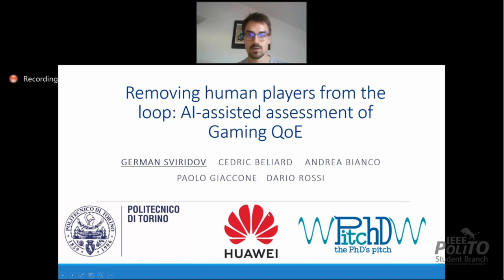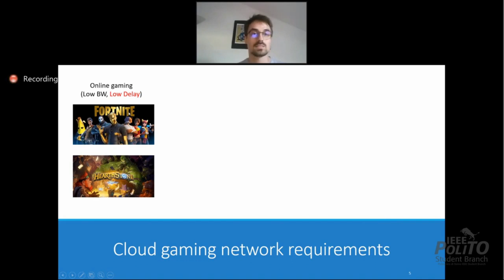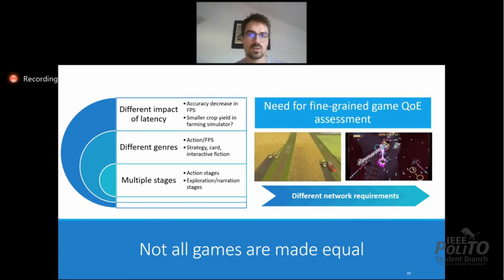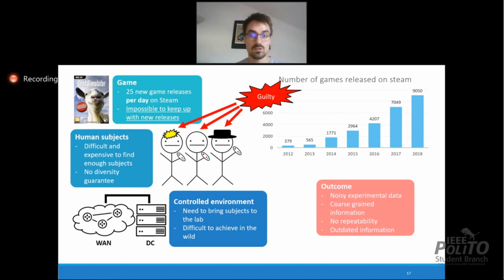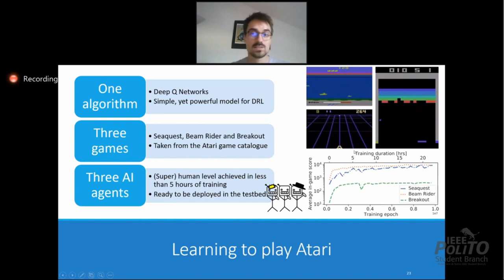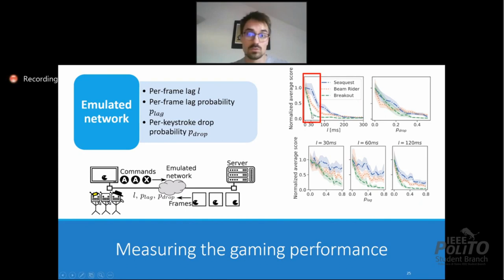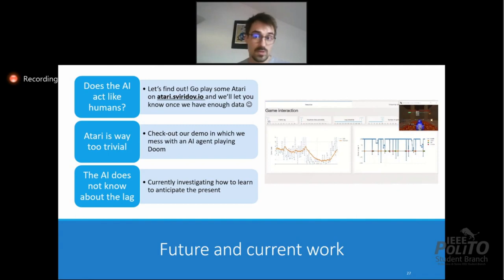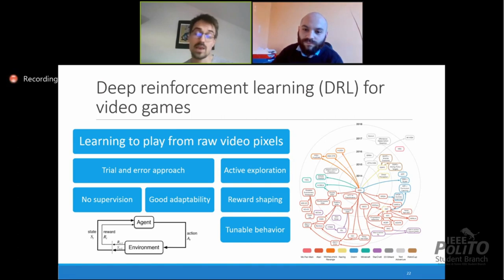AI in Cloud Gaming Experience | G. Sviridov | PitchD 19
PitchD – the PhD’s pitch: our PhD IEEE Student Members explain to students, collegues and professors their research.

Can AI improve your cloud gaming experience?

Mr. German Sviridov, Dept. of Electronics and Telecommunications (DET), Politecnico di Torino

Quality of Experience (QoE) assessment for video games is known for being a long and expensive process, typically requiring the active involvement of several human players under different network conditions while ultimately bringing limited transferability across different games. Noteworthy, QoE is correlated with the achieved in-game score, as player frustration will arise whenever their performance is far from what is expected.
Taking inspiration from this observation, we question ourselves if it is possible to simplify the QoE assessment task by substituting human players with artificial agents trained to play the same game under varying network conditions.
To answer this question we let our artificial agents play a set of retro games with different types of interaction, showing that the observed score degradation curves can be exploited in networking devices (e.g., by prioritizing scheduling decisions), reinforcing fairness across games, and thus enhancing the overall quality of gaming experience.